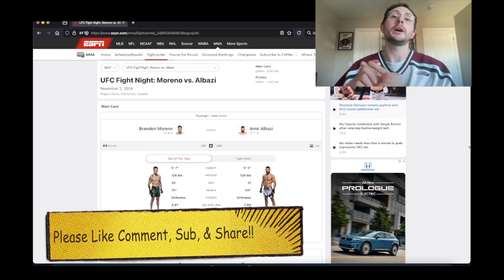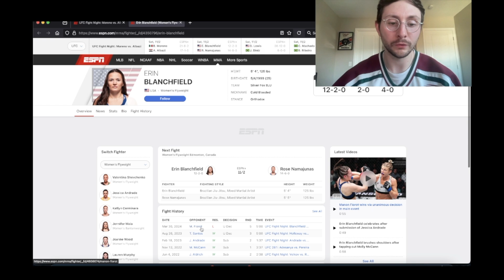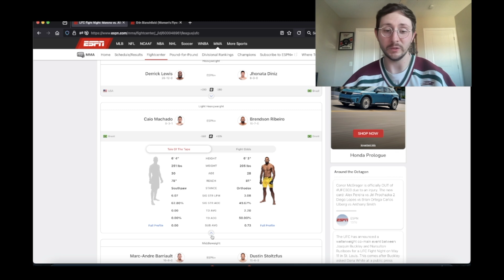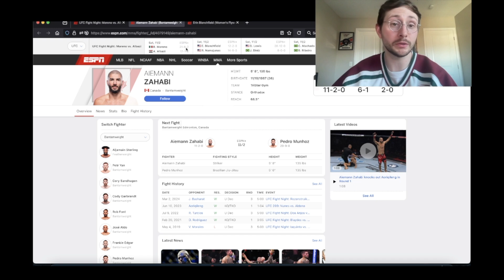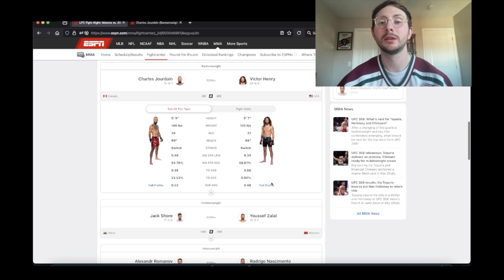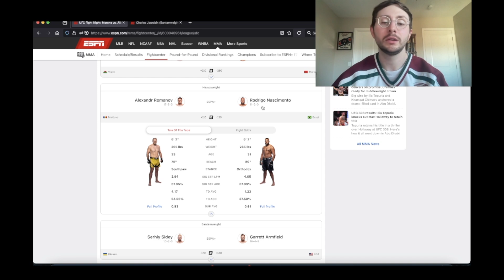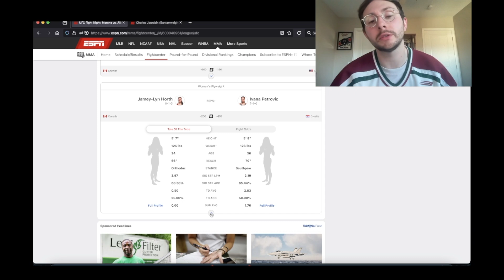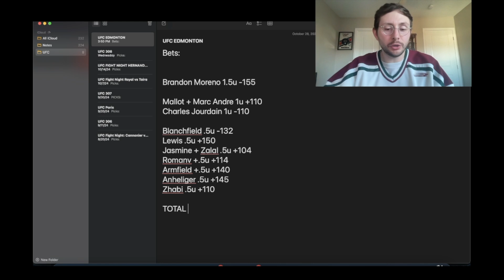UFC Edmonton Picks, Predictions, & Bets - Moreno vs Albazi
OHHHHHH CAAAAAANADAAAAA!!! UFC is going down in Edmonton Canada and Young Pastey is back again breaking down every single fight! Check out the "syrup challenge" as YP takes a swig of maple syrup for every Canadian fighter he picks to win. It's a pretty stacked card for a fight night so strap your seat belts for a crazy night of fist fights.

0:00 Intro
2:00 Brandon Moreno vs Amir Albazi
4:35 Erin Blanchfield vs Rose Namajunas
6:48 Derrick Lewis vs Jhonata Diniz
8:22 Caio Machado vs Brendson Ribeiro
10:14 Marc-Andre Barriault vs Dustin Stoltzfus
12:36 Mike Malott vs Trevin Giles
14:14 Aiemann Zahabi vs Pedro Munhoz
17:02 Ariane da Silva vs Jasmine Jasudavicius
19:10 Charles Jourdain vs Victor Henry
22:01 Jack Shore vs Youssef Zalal
23:42 Alexandr Romanov vs Rodrigo Nascimento
26:11 Serhiy Sidey vs Garrett Armfield
28:24 Chad Anheliger vs Cody Gibson
30:07 Jamey-Lyn Horth vs Ivana Petrovic
31:27 BEST BETS!!!